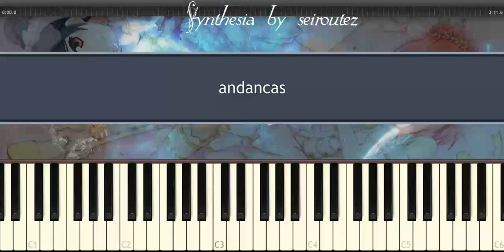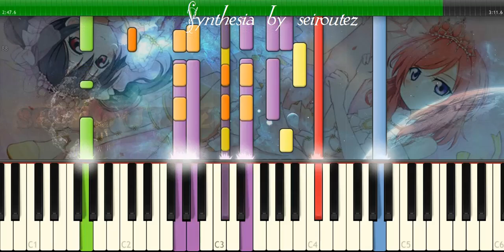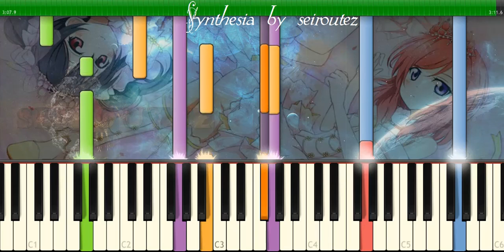[Synthesia][MIDI] andancas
[Synthesia][MIDI]